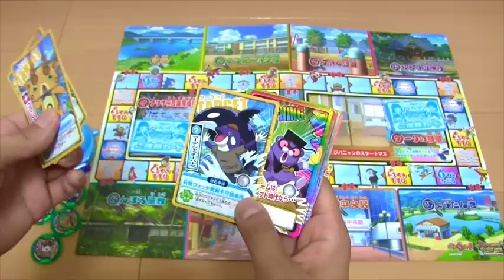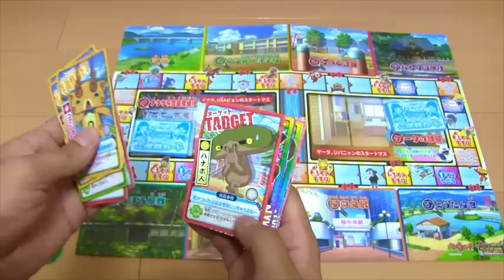イナウサ不思議探偵社を体験!?妖怪ウォッチ「ジバニャン・USAピョンの妖怪探偵団 犯人妖怪を見つけ出せゲーム」レビュー Yo-kai Watch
『妖怪ウォッチ』より、「ジバニャン・ＵＳＡピョンの妖怪探偵団　犯人妖怪を見つけ出せゲーム」が登場！（２～４人用：プレイ時間約２０～４０分）今回はソロプレイでレビュー！
価格：4,644円 / 発売日：2015年12月5日
☆妖怪メダル４枚（モモタロニャン、キジニャン、ジバコマ、ロボニャンＦ型）付属

ボードの裏面を使い、ルーレットとご依頼カードで遊べる「妖怪ＳＨＯＷ－ＫＡＮ対戦」（２人用：プレイ時間約２０分）や、ターゲットカードで遊べる「町内すごろくゲーム」（２～４人用：プレイ時間約１５分～３０分）、
ルーレットとカードで８種の種族の妖怪を集める「ともだち集めルーレット」（２人用：プレイ時間約３０分）など、
セット内容を使っていろいろな人数で遊べるゲームが満載。

▽関連動画
７つのアトラクションで遊べる！妖怪ウォッチ「妖怪ゲラゲランドぐるぐる冒険ゲーム」レビュー